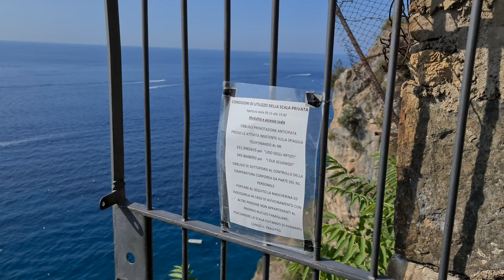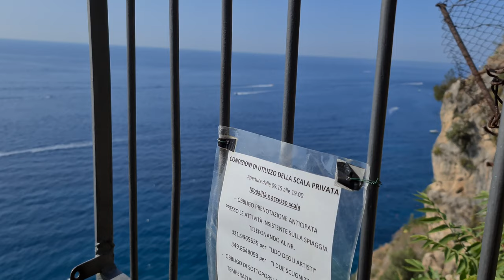Scale Duoglio: Spiaggia del Duoglio Amalfi come arrivare? - Amalfi Beach Italy: The Duoglio Beach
IT Scale Duoglio: Spiaggia del Duoglio Amalfi come arrivare?  -  Amalfi Beach Italy: The Duoglio Beach
EN BEST AMALFI Coast Beaches: The DUOGLIO BEACH Amalfi. How can I get to the beach? Stairs to the beach or by boat
DE BESTE Strände der AMALFI-Küste: Der DUOGLIO BEACH Amalfi. Wie komme ich zum Strand?
FR MEILLEURES plages de la côte AMALFI: La PLAGE DUOGLIO Amalfi. Comment puis-je me rendre à la plage ?
SP MEJORES Playas de la Costa AMALFI: La PLAYA DUOGLIO Amalfi. ¿Cómo puedo llegar a la playa?
PT MELHORES Praias da Costa Amalfitana: A PRAIA DUOGLIO Amalfi. Como posso chegar à praia?
RU ЛУЧШИЕ пляжи побережья АМАЛЬФИ: ПЛЯЖ ДУОГЛИО Амальфи. Как я могу добраться до пляжа?
CN 最佳阿馬爾菲海岸海灘：DUOGLIO BEACH 阿馬爾菲。我怎樣才能到海灘？
JP 最高のアマルフィ海岸のビーチ：DUOGLIOBEACHアマルフィ。どうすればビーチに行くことができますか？

IT Testo del video:
Ciao a tutti, stiamo navigando lungo la magnifica costiera amalfitana e scorgiamo 2 belle spiagge. Come fare per raggiungerle? In questo video vogliamo parlare in modo particolare della spiaggia alla nostra destra: La spiaggia del Duoglio.

Questa spiaggia è raggiungibile in barca da Amalfi ma anche in autobus. Infatti se noti bene sopra questa spiaggia abbiamo la strada che costeggia la costiera. La spiaggia è collegata alla strada grazie ad una lunga scala. Ma andiamo a vedere più da vicino!

Partiamo da Positno con il pullman e scendiamo a Lone, Frazione di Amalfi. La scala per raggiungere la spiaggia del Duoglio si trova a pochi passi dalla fermata dell’autobus.

Come puoi vedere l’accesso alla scala potrebbe essere limitato. In questo caso il cartello indica che solo chi ha una prentazione presso uno dei due stabilimente balneari può accedere alla scala.

Iniziamo la discesa lungo questa ormai famosa scala. I gradini si dice essere più di 400 ma a dire la verità noi abbiamo iniziato a contarli ma poi siamo stati distratti dal magnifico panorama ed abbiamo perso il conto.

Man mano che scendiamo abbiamo una visuale diversa della spiaggia sottostante. Assolutamente una discesa piacevole, in quanto il panorama è mozzafiato ed in discesa la fatica è ridotta al minimo.

La fatica è sicuramente molto maggiore in salita. Per questo se non vuoi affrontare la scalata puoi optare per il servizio di barche che ti portano al porto di Amalfi.

Puoi optare per il servizio a pagamento del Gruppo Battellieri Amalfi oppure come nel nostro caso al servizio di navetta incluso nel noleggio dei lettini ed ombrellone dello stabilimento balneare il Lido degli Artisti.
Siamo orami arrivati alla spiaggia pronti per una bellissima giornata alla Spiaggia del Duoglio. L’avventura continua nel prossimo video! Ciao alla prossima!

EN
Hi everybody, we are sailing along the magnificent Amalfi coast, and we see two beautiful beaches. How to reach them?

In this video, we want to talk specifically about the beach on our right: The Duoglio Beach.
You can get to this beach by boat from Amalfi but also by bus. If you look attentively, you can see the road that runs along the Amalfi Coast above this beach.
The beach is connected to the road by a long staircase. But let's take a closer look!
We arrive at the Duoglio beach from Positano by bus. The closest bus stop is Lone, a hamlet of Amalfi, a few steps from the staircase gate to get to the beach.
As you can see, access to the staircase may be limited. In this case, the sign indicates that only those who have a reservation in one of the two bathing establishments can access the stairs.
We begin the descent along this staircase. The steps are said to be more than 400, but to tell the truth, we started counting them, but then we were distracted by the magnificent view and lost count.
As we go down, we have a different view of the beach below. A pleasant descent, as the view is breathtaking and downhill, the effort is reduced to a minimum.
The fatigue is undoubtedly much greater uphill. For this reason, if you do not want to face the climb, you can opt for the boat service that takes you to the port of Amalfi.
You can opt for the paid service of the Amalfi Battellieri Group or, as in our case, the shuttle service included in the rental of sun loungers and umbrellas at the Lido Degli Artisti bathing establishment.
We have now arrived at the beach, ready for a beautiful day at the Duoglio beach. The adventure continues in the following video! Bye, see you soon!

By watching the videos on this channel, you can choose your next Travel destination and it helps you decide what attractions and places you'd like to see.